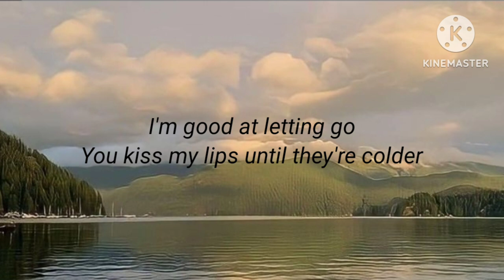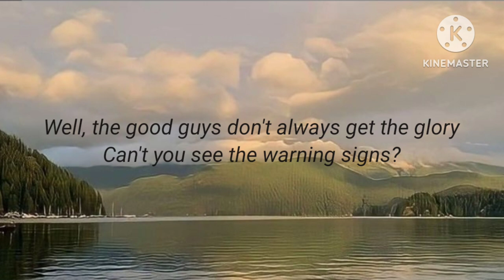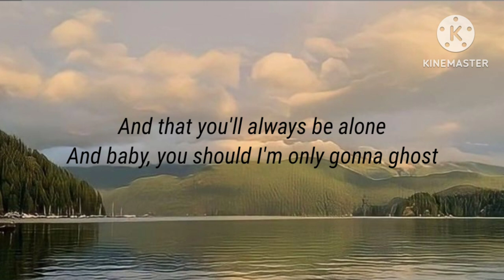"LIVING HELL" By Bell Poarch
SONG: LIVING HELL
SINGER: BELL POARCH